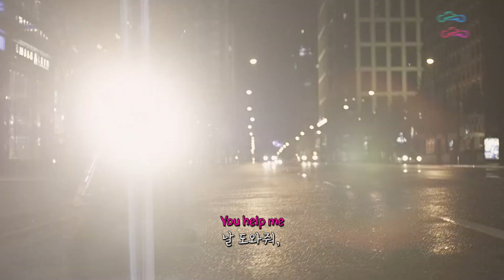💻 📀 기존의 틀을 깨부수는거야! : Aespa (에스파) - Hold On Tight (2023) [가사/lyrics/번역/해석]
⚠️ I do not generate any revenue from this video (Just for Fun)

노래:
Aespa (에스파) - Hold On Tight (2023)

영상:
Tron: Legacy (트론: 새로운 시작, 2010)